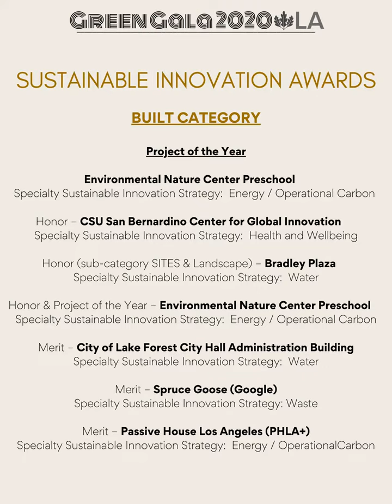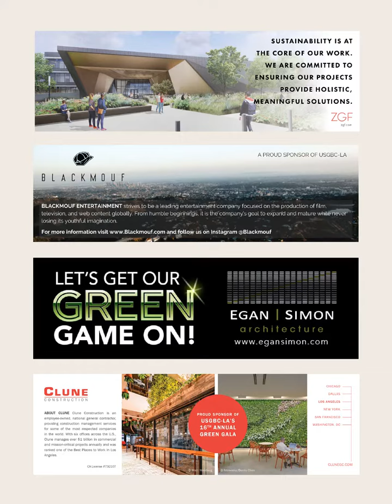Green Gala 2020 - Program